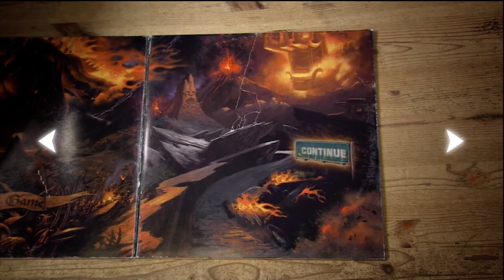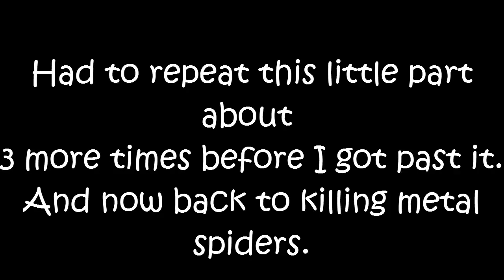Let's Play - Brutal Legend Part 5: Slaying the..OH GROSS THE DUDE ESPLODED.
Hey all, HomeBredPacMan here. After finding the Spider Queen's lair we delve into her nest, where we're welcomed by hundreds of little spiders and big spiders. All of that leading up to the second Boss fight: The Metal Spider Queen herself. All for a few bass strings. Hope you all enjoy watching this as much as I had playing it.

Big thanks to Double Fine and EA Games for developing this epic game. Rock on!